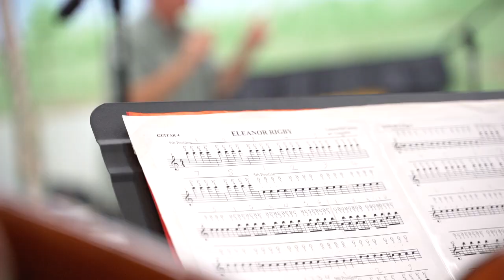Crestwood Elementary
I’m so blessed I get to work with Gasparilla Music Festival and their amazing programs like Recycled Tunes, which provides musical instruments to under-privileged schools like Crestwood Elementary. Thank you for inviting me to film your album recording!🎵